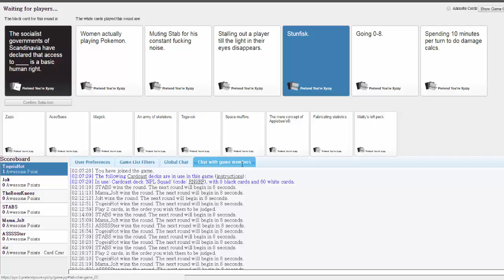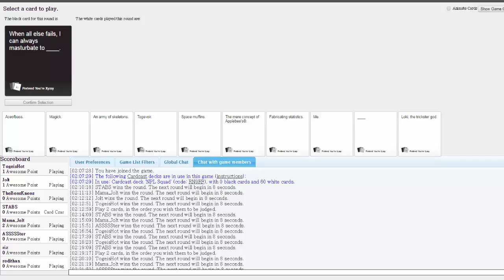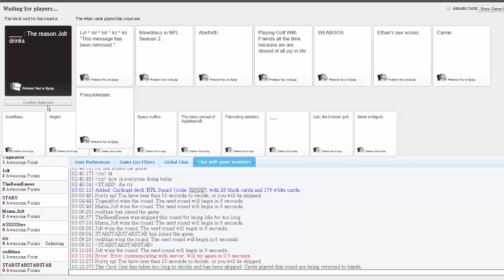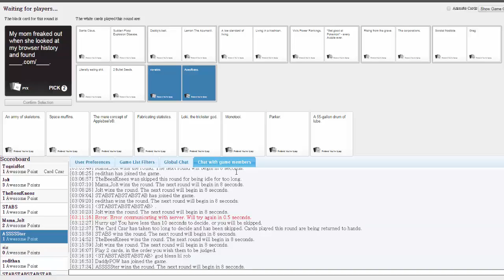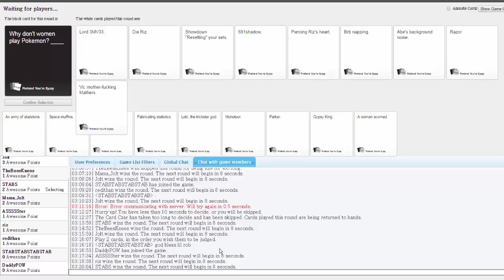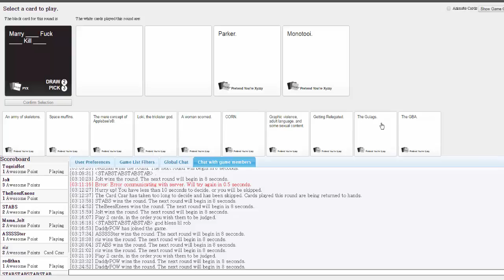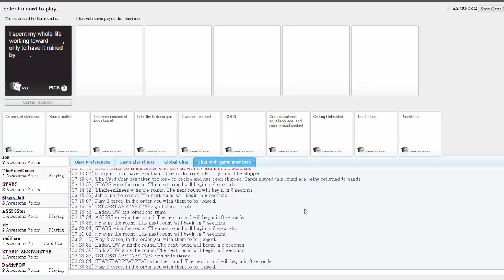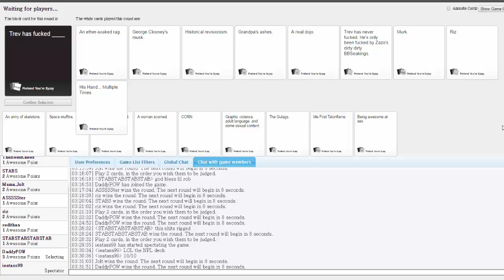WHY BLACK PEOPLE HATE THE NPL! - Cards Against Humanity w/ AsterJ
Alright guys something new today. We're playing a very offensive but very funny game called Cards Against Humanity except we're implementing NPL related cards. Just watch :P